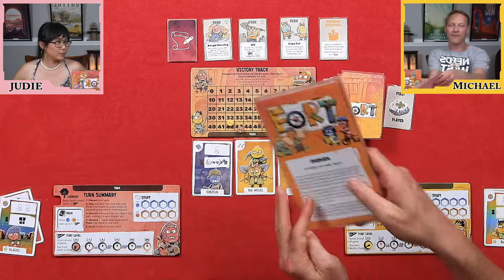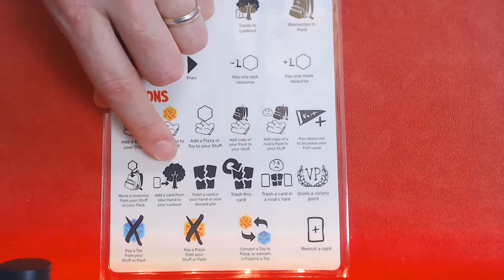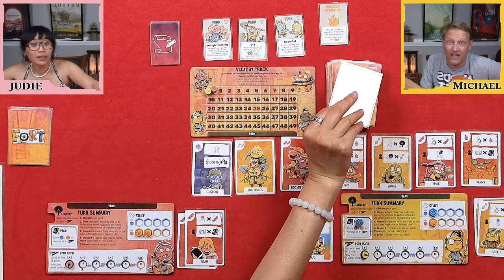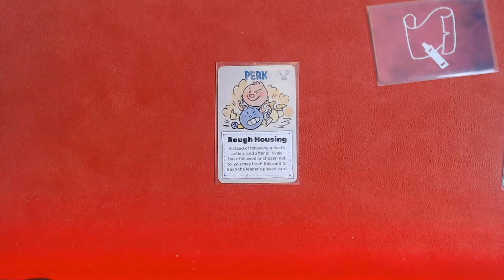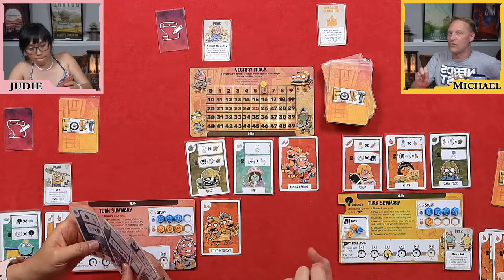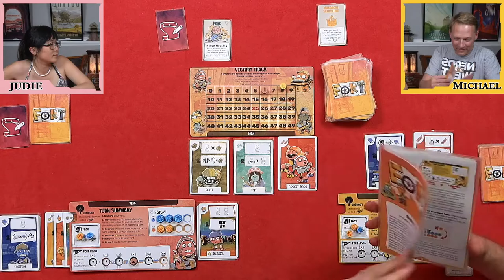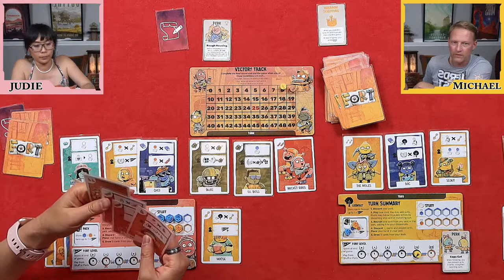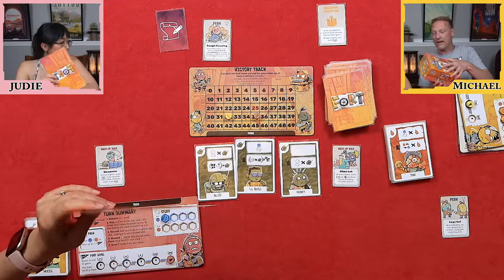How to Play FORT - Live Playthrough - Let's play #43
We are so excited to teach and play through FORT!  We wanted to play fort for such a long time, and now we have a chance.  So come join us in the chat when we play through the board game Fort.

Waiting Screen 00:00:00
Intro 00:00:36
Rules Teach 00:05:18
Playthrough 00:30:20
Scoring 01:57:00
Trophy Celebration 02:00:08
Review 02:01:19
Wrap-Up 02:06:28
Secret Ending #1 02:11:26
Secret Ending #2 02:11:42